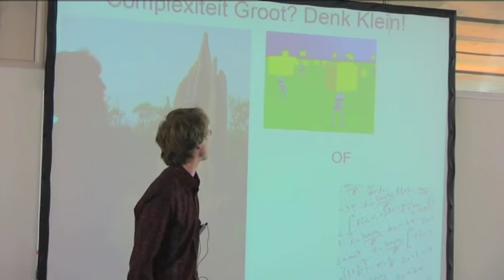Jonge Estafette 2011 Powerpitch Erwin Sterrenburg